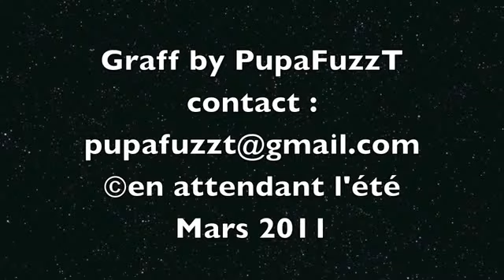Seri Graff by Pupa Fuzz'T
Graff by Pupa Fuzz T